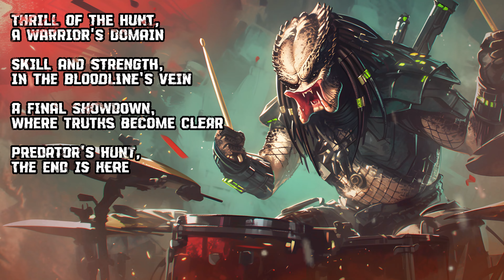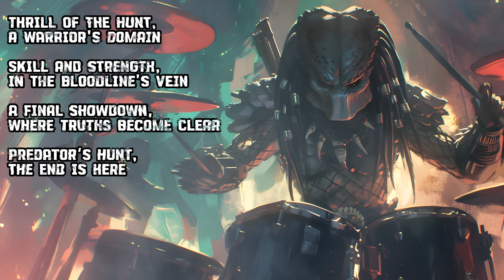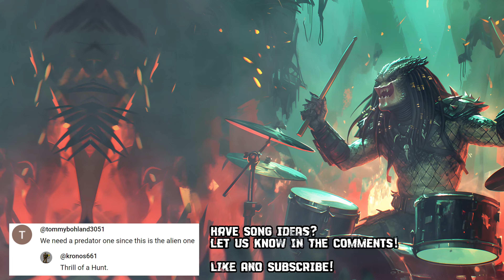Predator - Thrill of the Hunt | Metal Song | Community Request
Predator's hunt, the end is here.

Have song suggestions? Comment the topic and the music genre!

The song and the art are AI generated as follows:
Art - Midjourney

[Verse 1]
In shadows deep, where silence speaks
The hunter's gaze, the prey it seeks
A warrior's heart, in darkness bound
Through alien woods, its pulse resounds
With blades of honor, sharp and swift
It stalks the worthy, its gift to lift
The dance of death, elegantly played
In the thrill of the hunt, its destiny made

[Chorus]
Thrill of the hunt, a warrior's domain
Skill and strength, in the bloodline's vein
A final showdown, where truths become clear

[Verse 2]
Beneath night's veil, its eyes aflame
Tracking the elite, in this deadly game
With every heartbeat, the hunt intensifies
Among Earth's soldiers, the ultimate prize
Cloaked in shadows, silent as a whisper
Seeking those who make its pulse quicker
A duel of fates under the jungle's dome
Only the strongest earns the right to roam

[Bridge]
From wrist-blade's gleam to plasma's glare
Its weaponry, a hunter's prayer
Invisible, yet its presence known
By the tech it wields, its might is shown

[Outro]
As dawn breaks, the hunt recedes
Leaving echoes of the chase, in whispers it feeds
A predator's journey, through the stars it weaves
Till the call of the hunt, it again perceives